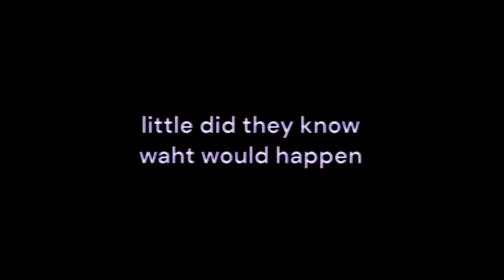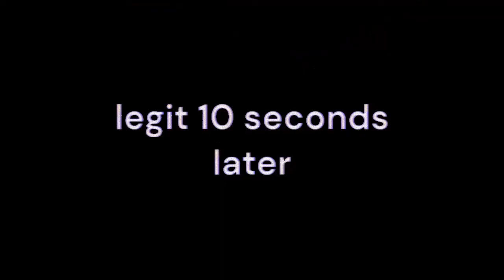Playing a core game (gone bad